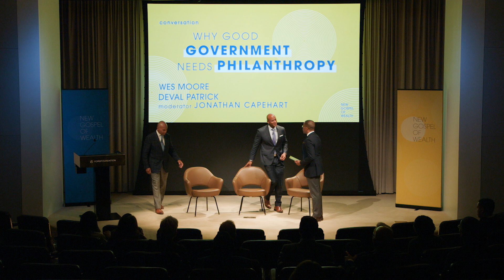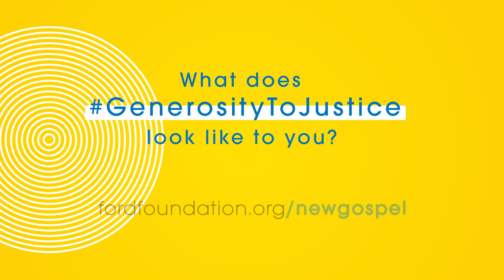(Audio Described) Why government needs philanthropy, ft. Deval Patrick, Wes Moore, Jonathan Capehart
Wes Moore, CEO of Robin Hood, and Deval Patrick, managing director and co-managing partner of Bain Capital, along with the Washington Post’s Jonathan Capehart, discuss why government and philanthropy need to work together.

“I think the role of government is the role of partner. We understand as a foundation in the world of philanthropy that our capital should be patient, but it’s not going to be permanent. There’s a role of being able to be the risk capital…that you can then pass off to government partners.” - Wes Moore

In this video series, Shonda Rhimes, Lin-Manuel Miranda, Ai-jen Poo, Robert Smith, Henry Timms, and other visionaries offer a road map for the future of philanthropy.

This video series is also available without audio descriptions on YouTube, please click on the following link to access the playlist